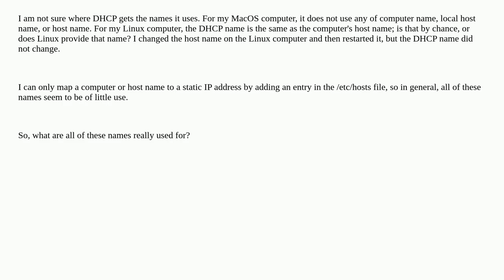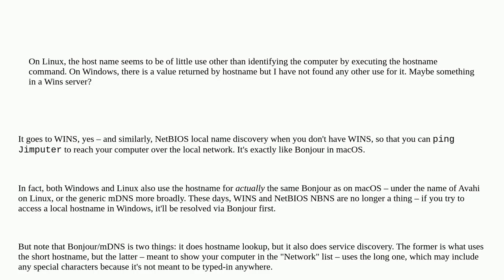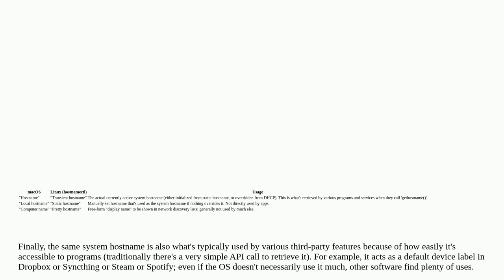What are the uses for all computer/host/dhcp names?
A special thanks goes out to the community

  windows macos linux networking hostname